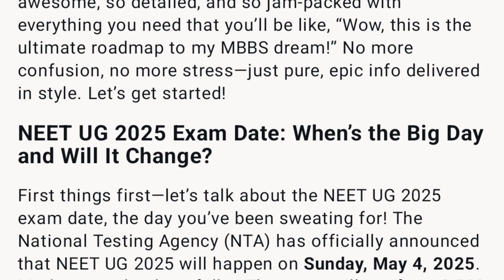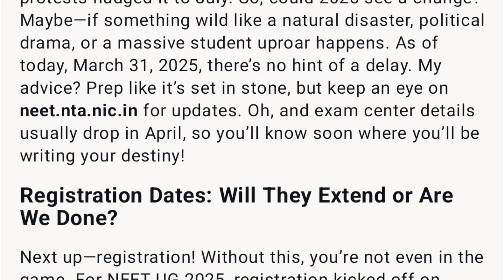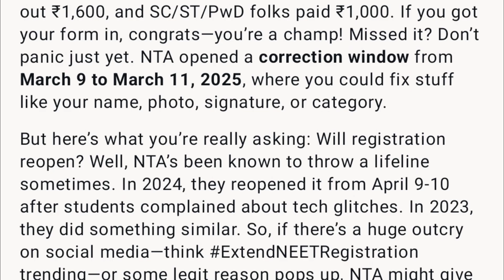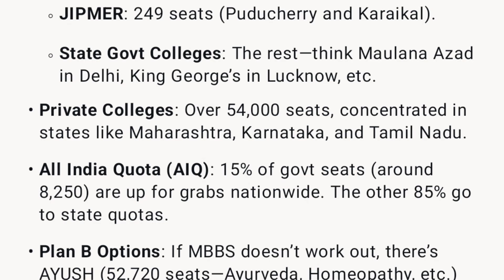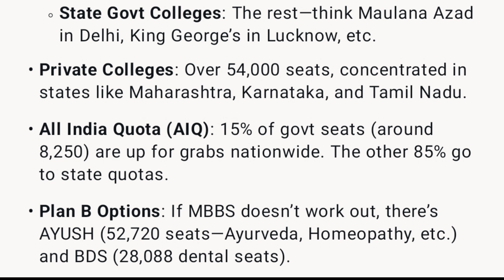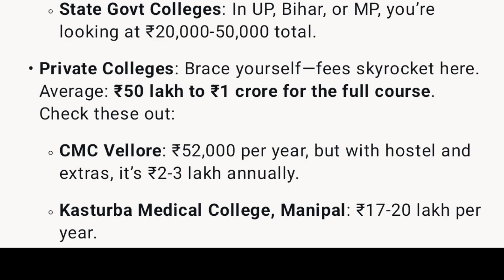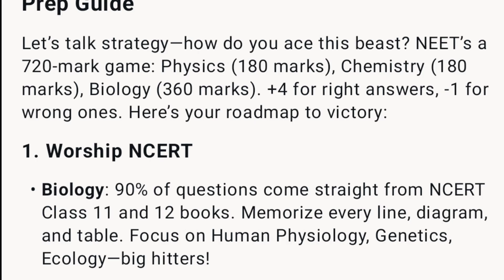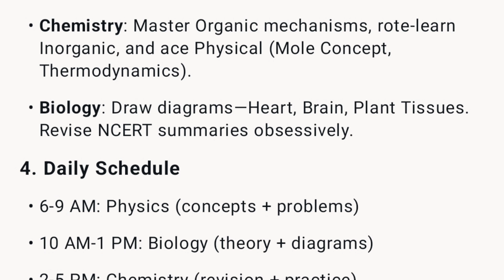"NEET UG 2025: Exam Date, Registration, MBBS Seats & Fees – Complete Guide!"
NEET UG 2025: Complete Guide – Exam Date, Registration, MBBS Seats & Fees

Are you preparing for NEET UG 2025? This video is a must-watch! We cover everything from the exam date, registration process, available MBBS seats, fee structure, and other essential details. Watch till the end to get all the information you need to shape your medical career!

🔹 Topics Covered:
✔️ NEET UG 2025 Exam Date
✔️ Registration & Eligibility
✔️ MBBS Seats in Government & Private Colleges
✔️ Fee Structure & Scholarships
✔️ Preparation Tips & Important Updates